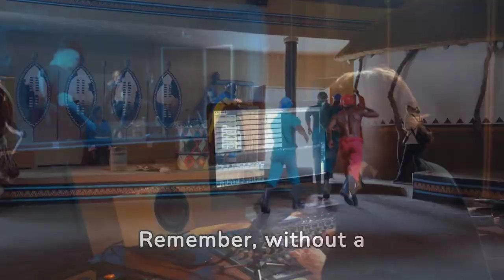The Invisible YouTuber's Guide to Fame | Faceless Youtube Channel 2024 Day 2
Are you tired of being that mysterious figure lurking in the shadows of YouTube anonymity, with a viewership consisting solely of your cat and that one friend who feels sorry for you? 😿 Fear not! You too can rise to the ranks of faceless YouTube stardom, where even your own mother wouldn't know it's you (and trust us, sometimes that's a bonus).

Introducing "The Invisible YouTuber's Guide to Fame"!

Forget Face Reveal – Embrace Misty Appeal! 🌫️

Our secrets will teach you how to create faceless videos so good; people won't even care what you look like! They might even prefer it! Do I hear an air of mystery or just bad lighting? Who cares – they're watching!

Content So Catchy, It Goes Viral In the Dark! 🦠�*

Craft videos with content snappier than a crocodile at a hand-clapping contest. Our winning formula? A dash of wit, a sprinkle of sarcasm, and content so engaging it could put cats out of the viral video business.

Metaphors That Mingle Better Than Awkward Party Guests! �*

We'll show you how to spin metaphors that dance off viewers' tongues like that one uncle at Christmas who just discovered TikTok. Unforgettable!

Humor As Dry As Your Grandma’s Turkey! 🦃

Master the fine art of deadpan humor sharper than grandma's elbows when she's going for the last piece of pie.

Unlock Perks Galore With "The Invisible YouTuber's Guide to Fame":

No need for haircuts or makeup – more time for crafting perfect puns!
Anonymity means never having to say you're sorry...for wearing pajamas during recordings.
Undercover in public - no autographs, please (mostly because no one knows who you are).
So slap on that virtual invisibility cloak and let’s make some incognito income. Remember: You don't need a face for radio when you've got the charisma of a podcaster with laryngitis!

It's about time your talent took center stage – even if no one can see it.